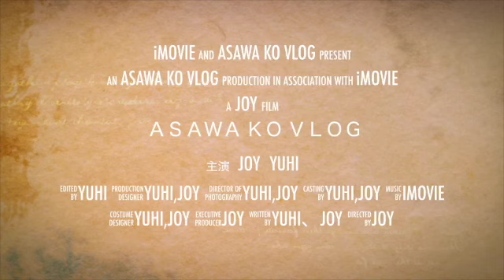今年こそ彼女に会いにフィリピン行きたい…🇵🇭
コロナ禍で2年以上会えていないフィリピン彼女との遠距離恋愛はどんな感じなのかを動画にしていきます‼︎
会えるまでの間はショート動画を沢山投稿していきたいと思います〜